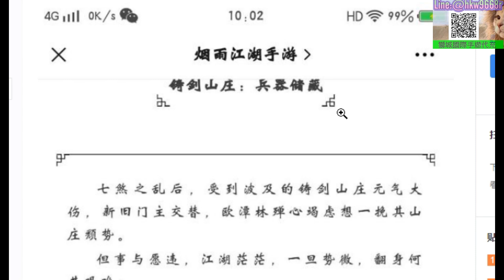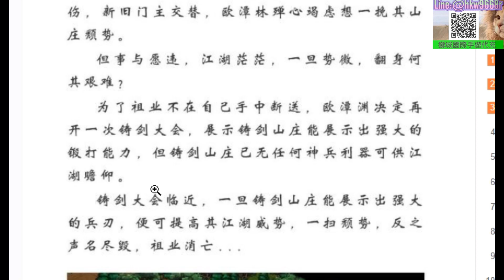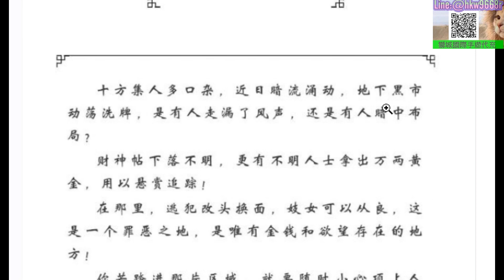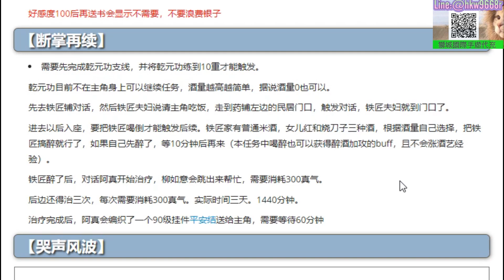【煙雨江湖】陸版更新搶先看:開放『新時裝+兵器儲藏室』，劇情篇:『斷掌再續』全流程，記得要拿90澄裝『平安結』，乾元功10重後續小任務｜【軒老】煙雨攻略132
主題介紹:
1.劇情篇:斷掌再續(乾元功10重後後續任務+拿90澄裝平安結
2.搶先看陸版11/17預計更新內容:開放新時裝+兵器儲藏室